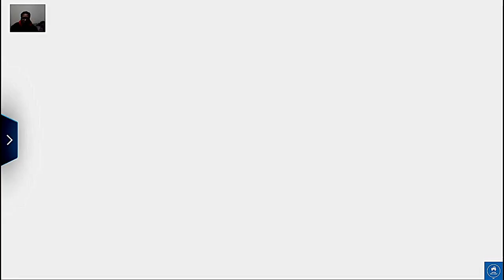Asphalt 9 | Grand Prix | Ferrari 296 GTB | Final Round 1 | Walkthrough 2024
00:08 Ferrari 296 GTB Car Race

Grand Prix is a type of special event in Asphalt 9 Legends. Introduced in the Grand Prix Update, a Grand Prix is a special time-limited event experience!

Then get ready to experience the Unbelievable  Special Events, Multiplayer racing  Experience coming to Asphalt 9 Legends! In this exciting new game mode, you'll get to compete against the world's best racing on a stunning open world map.

This is a LIMITED-TIME ONLY offer, so don't miss out on your chance to experience an unbelievable Event experience!